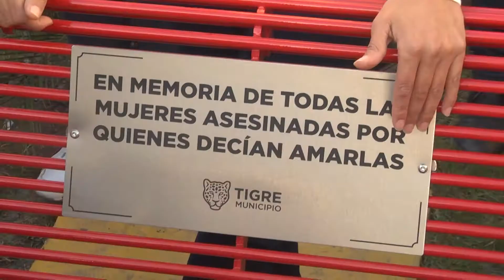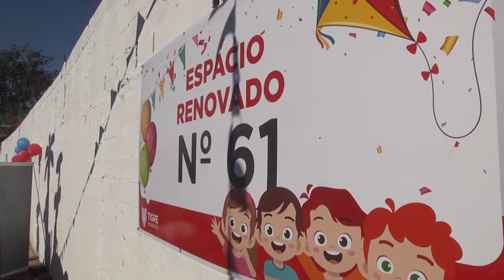Zamora: "Estamos comprometidos en transformar la vida de los vecinos del barrio Almirante Brown"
Lo destacó el intendente acompañado por la concejala Gisela Zamora en Tigre centro, durante la inauguración del espacio público N°61 renovado por el gobierno local.